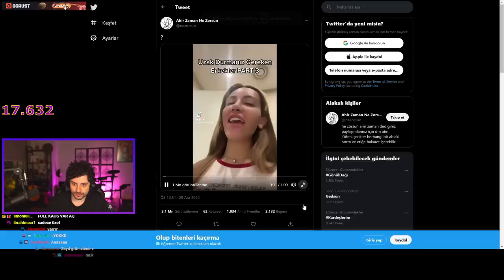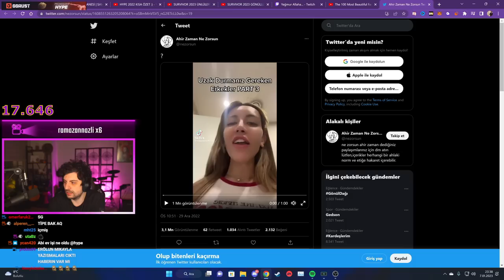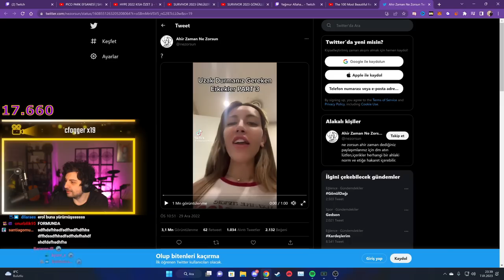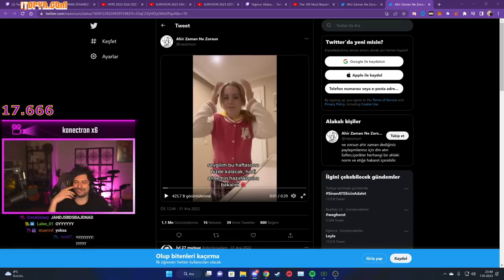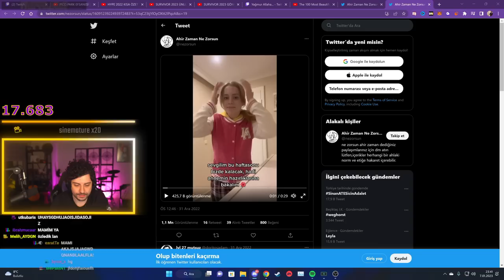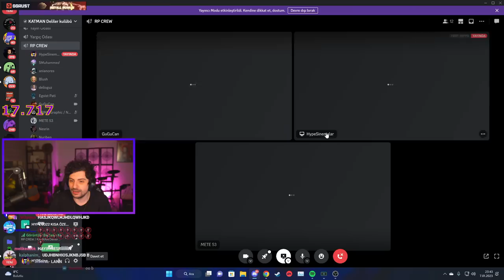HYPE | METE 53 GELİYORRR!! 🐟🐟🐟 | GUGU CAM AÇTI!